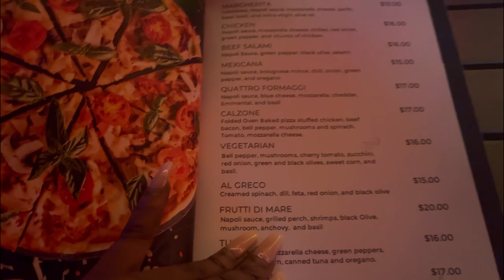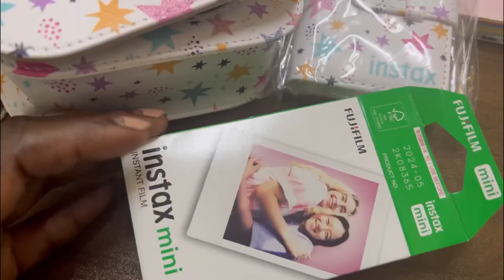Juba South Sudan Vlog | birthdays, wedding vibes